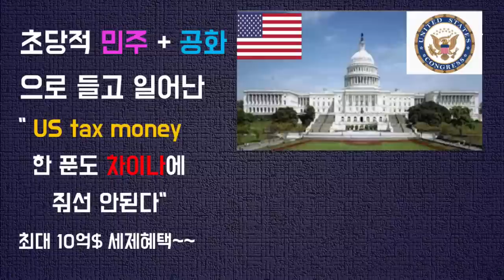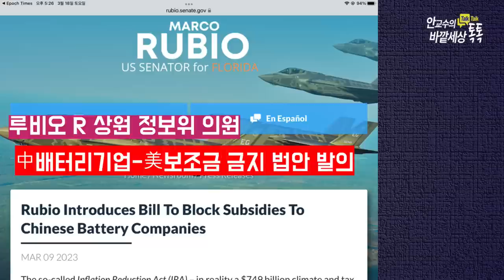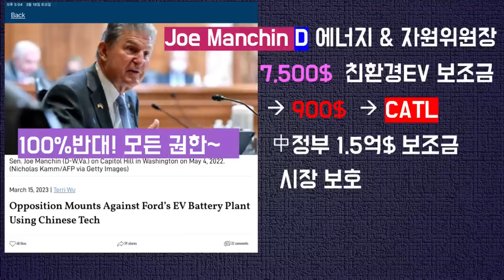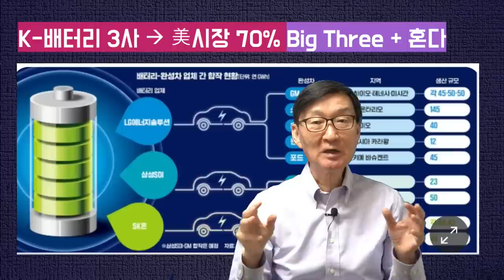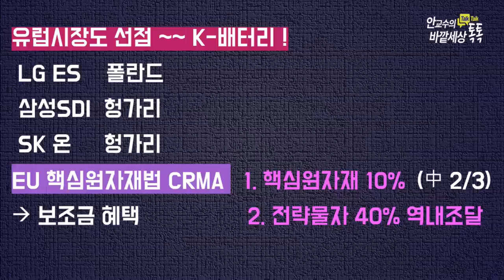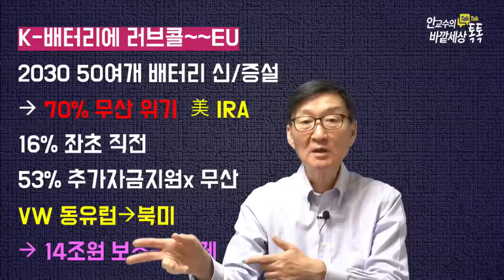K-배터리의도약!지금K-배터리'러브콜' 美시장70%!GM,Tesla,Honda~~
재미있는지식tv#전기차배터리#EU핵심원자재법#